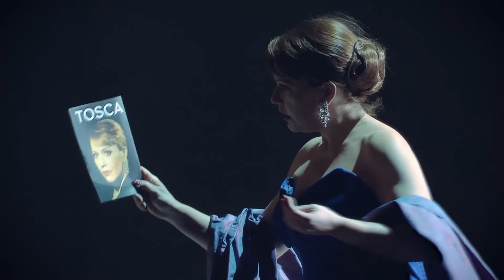TOSCA ZÜRICH Trailer_Spanish